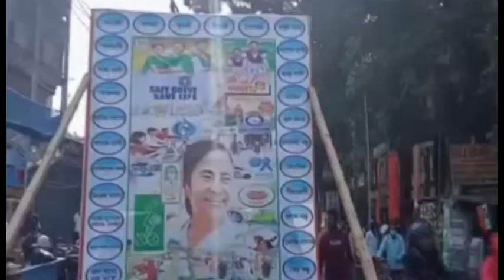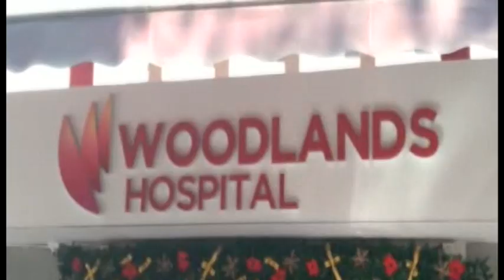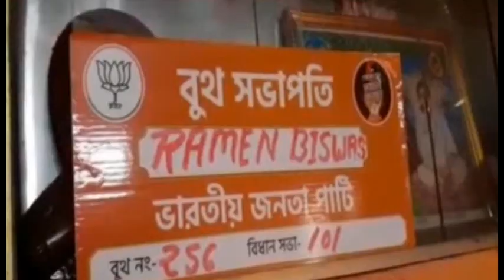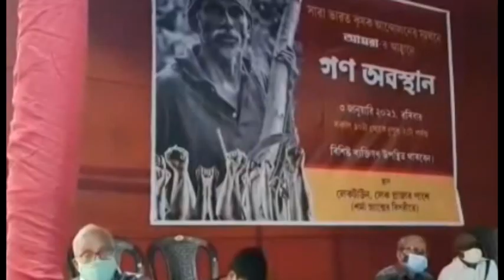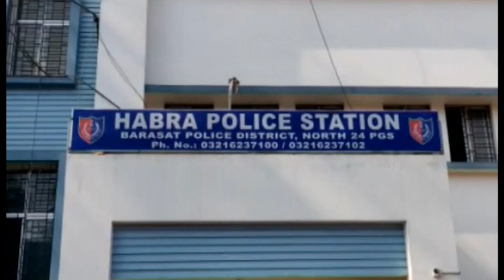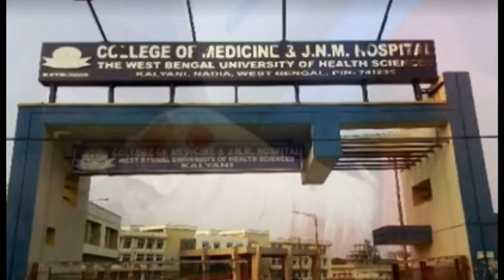রবিবারের (03.01.2021) সব খবর